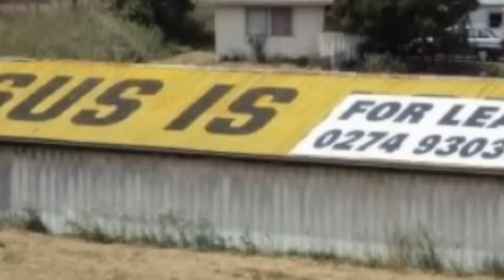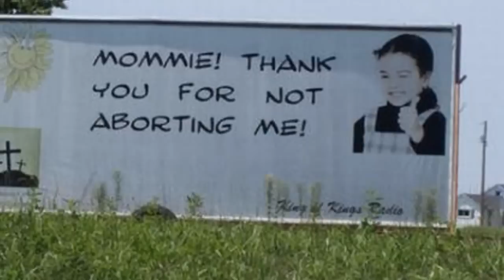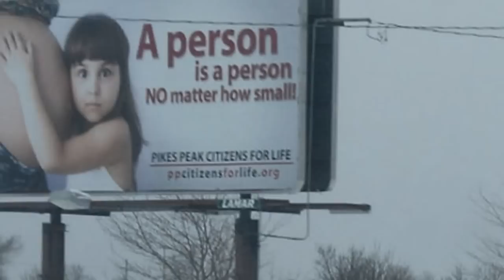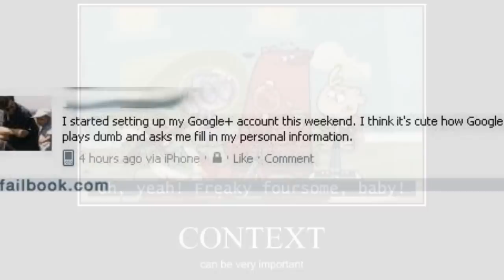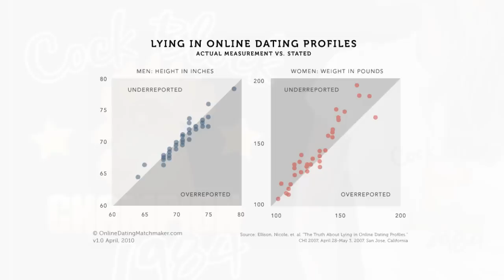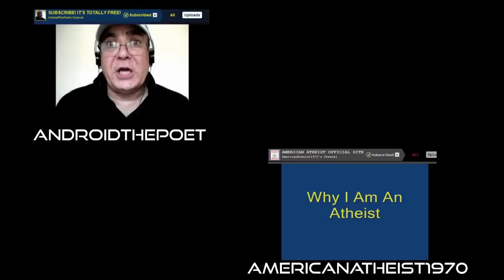Tag! What Grinds My Gears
Tagged by LaResistance86 here's my contribution to the "What Grinds My Gears" game that's running wild across the tubes.

Note: No script, so it's sort of all over the place and may be mistaken as a bumbling romp through randomness.  Enjoy!